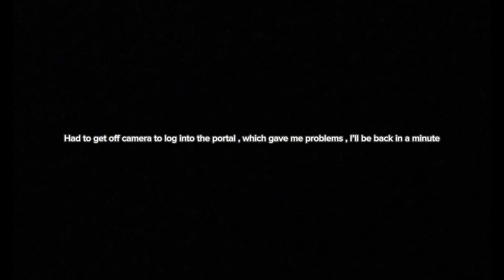VLOG: countdown to my final results 🤯🤯🤯!!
Hey lovies , I go by the name of  Ntokozo Mahlambi .

This is where I’ll be documenting almost everything about my life , i hope I don’t go overboard and share “TMI” , lol.  Im just having fun 💗

Kissies through the phone 💋.